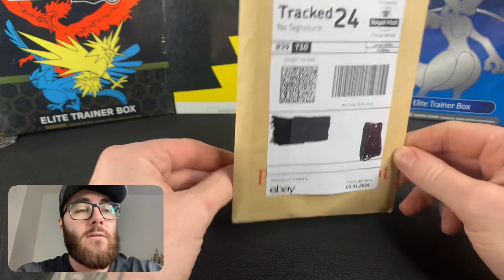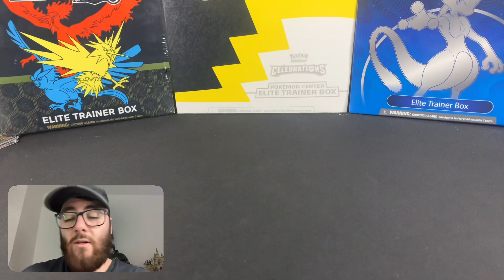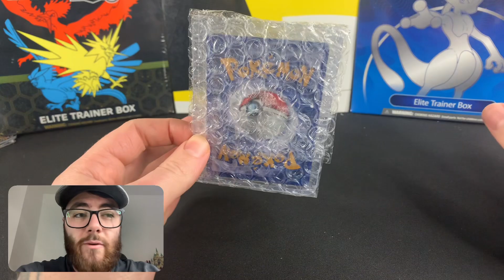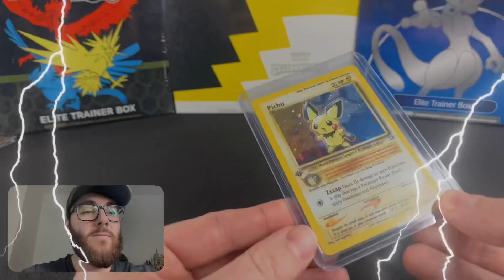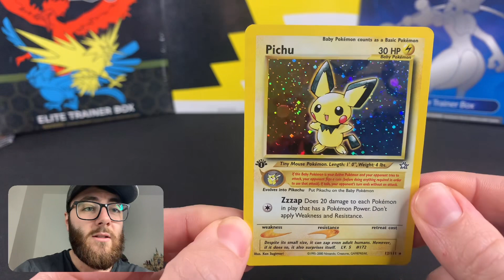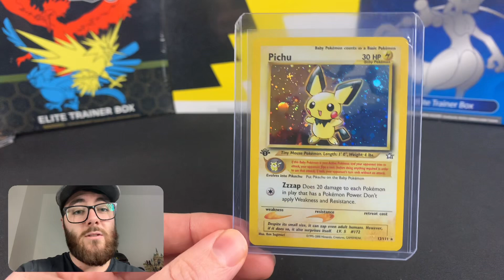The BEST Pokemon Mail Day EVER?!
Welcome to a brand NEW video! welcome to 2024 and welcome back to the channel, it feels great to be returning to youtube! we have a bit of an update in this video and we take a look at brand new pokemon card in this mail day video!

Pokemon pack openings, Pokemon card reviews,  pokemon battles pokemon card openings of all the new Pokemon sets, my pokemon card collection, pokemon card binders, pokemon lore and history of vintage pokemon cards are just a few of the things covered on this channel! All your support is welcomed…I hope you enjoy the channel!